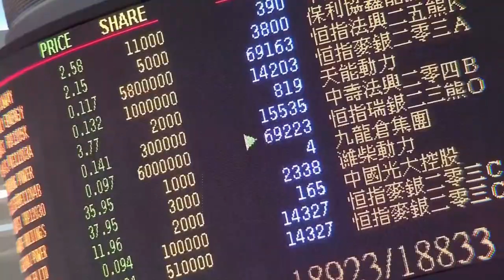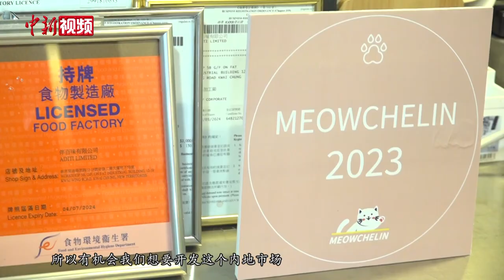香港美女宠物甜品烘焙师：猫咪也有专属“下午茶”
鸡肉蛋糕、鱼肉瑞士卷、鸭胸肉慕斯. 在香港，不少家庭将宠物当做孩子一样宠爱，希望带它们一起去餐厅吃下午茶，打卡拍照。

香港宠物甜品烘焙师米歇尔发现这一商机，在三年前开始专门为宠物定制“甜品”，并成立了自己的品牌。她说，宠物能吃的食物与人类大有不同，寻常的甜品原料，例如面粉、牛奶等宠物都不宜食用，要用土豆泥、鸡胸肉、鱼肉等代替，因此对于宠物来讲这些“甜品”相当于它们的主食。

当“甜品”制作好后，米歇尔还会邀请猫咪试吃员现场检验“甜品”的味道，她说，学会观察宠物的反应也是宠物甜品烘焙师的必备技能。未来她希望可以与内地咖啡店以及电商平台合作，让自己制作的宠物蛋糕不仅能够走进餐厅，也可以线上销售。(刘轩廷)